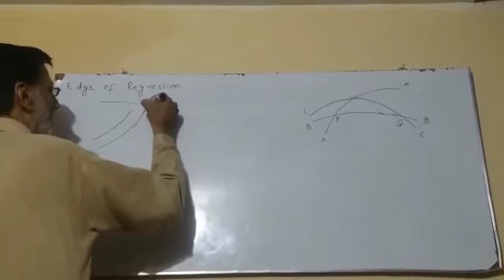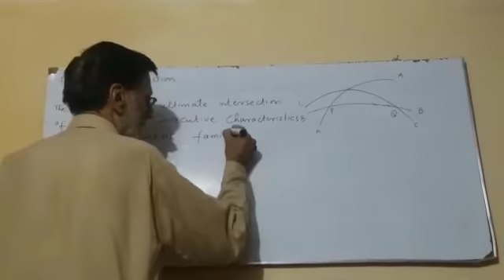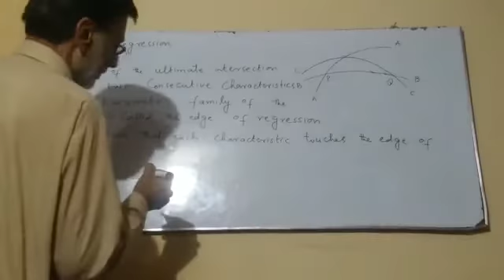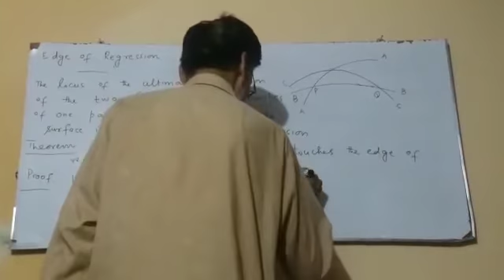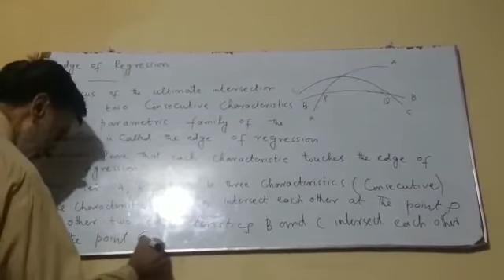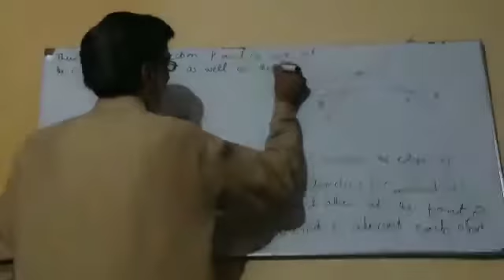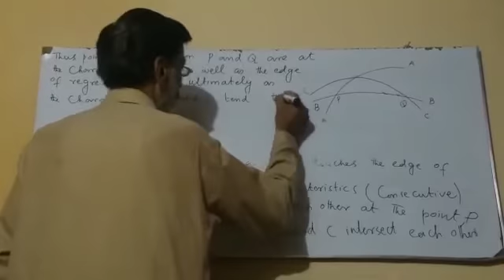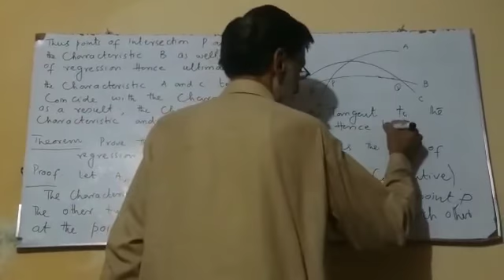M.Sc Mathematics Differential Geometry Lecture 14 by Prof. Muhammad Amin